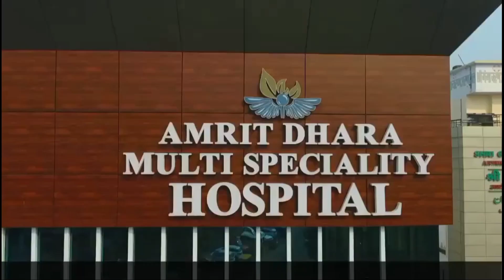Bareilly पुलिस ने मारा छापा...